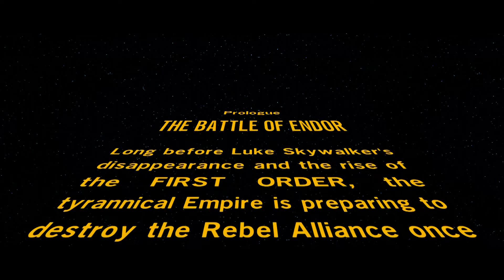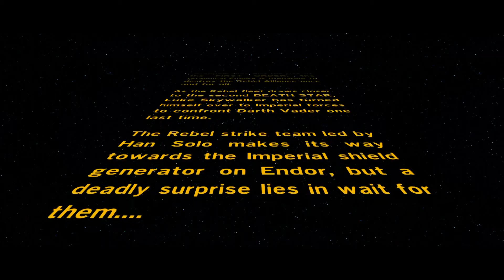Lego: Star Wars - The Force Awakens #1 - The Battle of Endor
Time to play with legos once more! This time in SPACE!